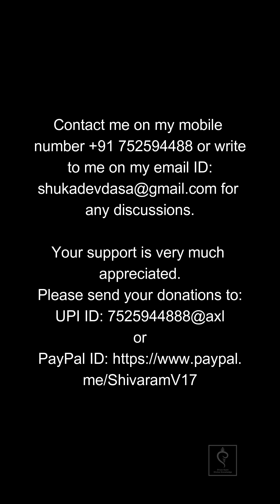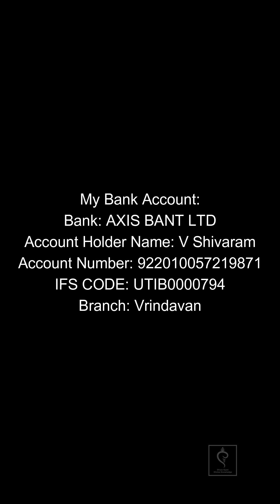Divine Darshan of Sri Sri Radha Vrindavan-chandra on 5th January 2024